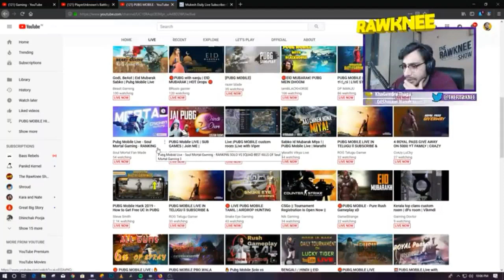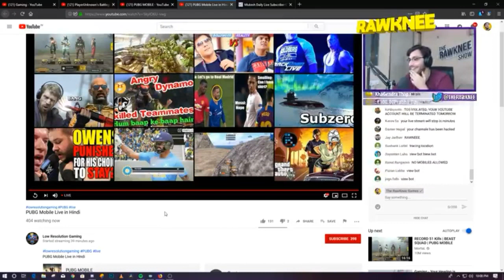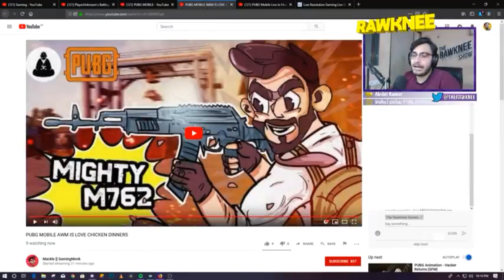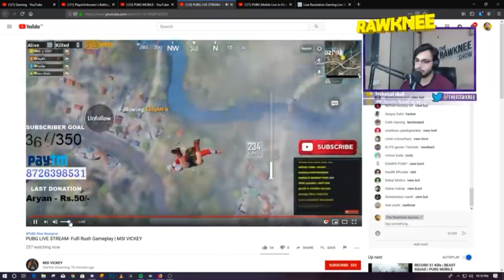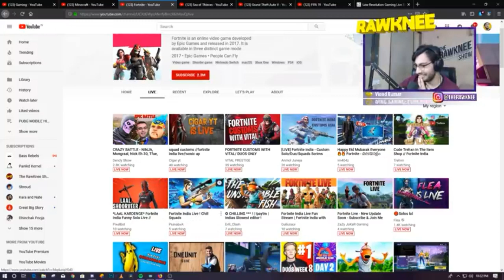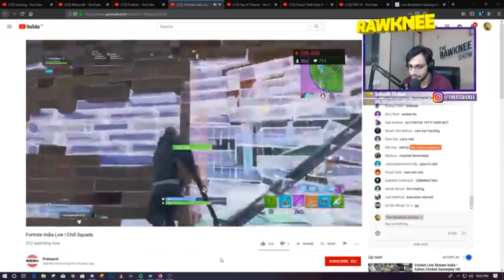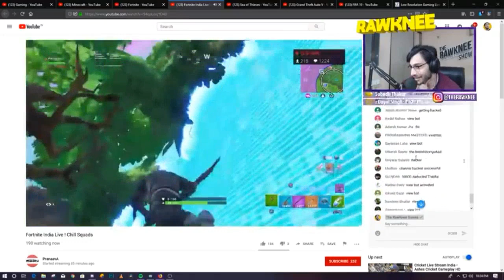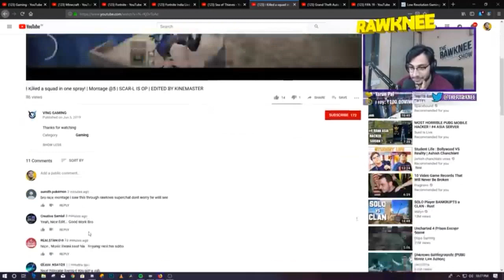RAWKNEE RAID ON SMALL PUBG MOBILE LIVE STREAM 1000 SUBS GIFT | soul vishal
Rawknee raif on small channel on yt and give them subscriber.